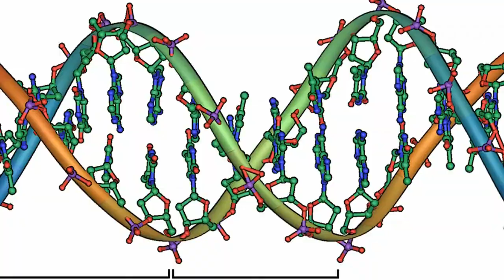Science Snack (sudor)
El profesor Colby Price nos cuenta cuántas glándulas sudoríparas tenemos y para qué sirve el sudor de los hipopótamos